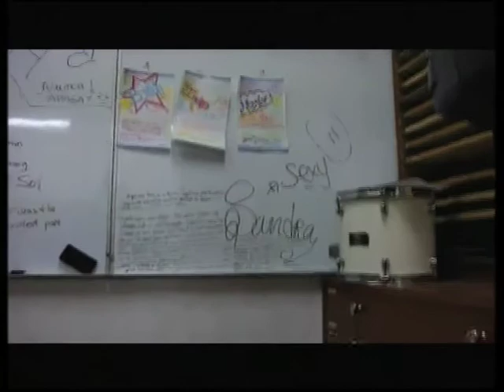Reportagem Banda EPM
Reportagem sobre a banda da Escola Portuguesa de Macau

Interview with the Portuguese School band in Macau